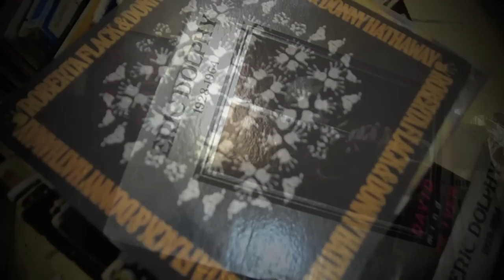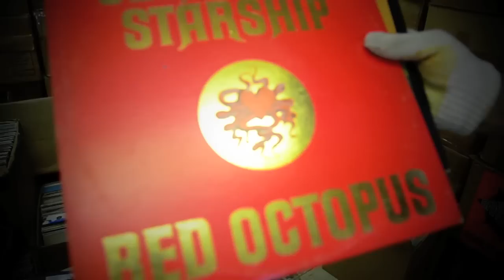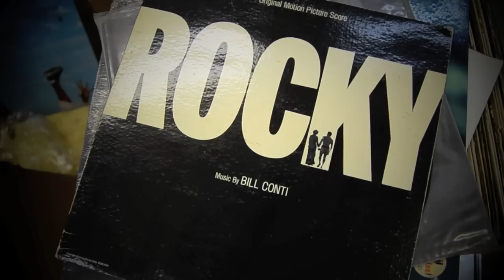レコード買付日記 ~三重編~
Produced by  Manhattan Records